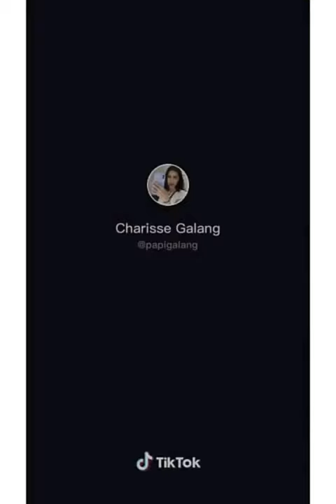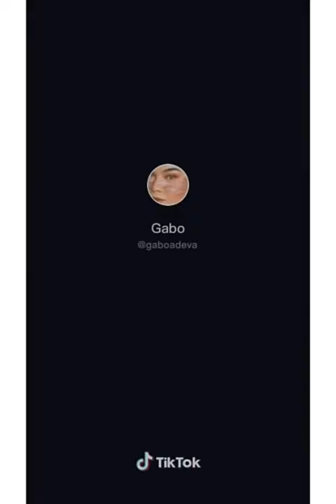" It’s Really Hurt " Trending Dance || Funny Tiktok